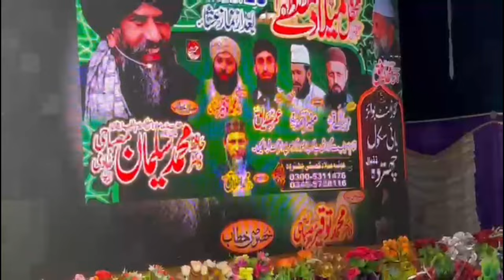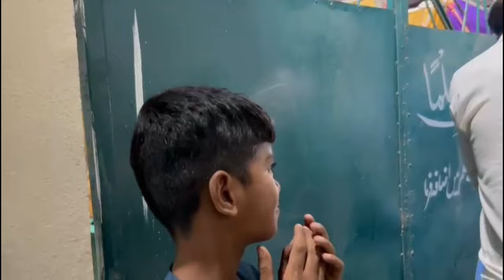Famous Dr Hafiz Suleman Misbahi bayan at Mehfil by Ghousia Milad Comittee Chattroh